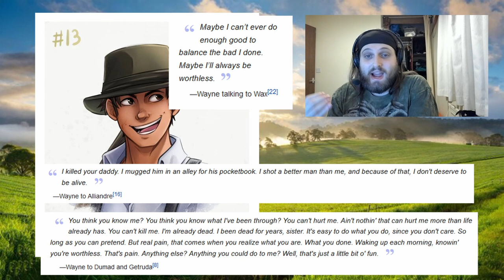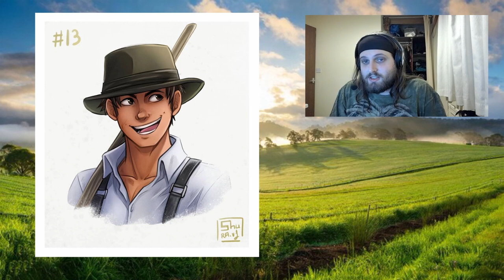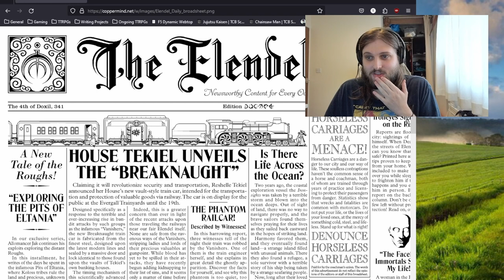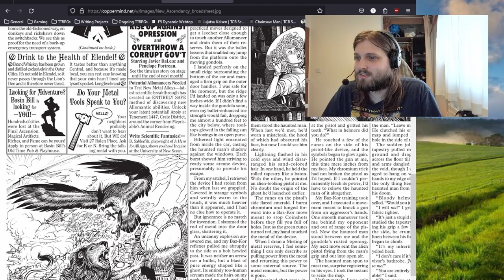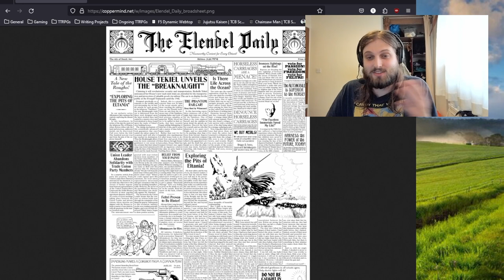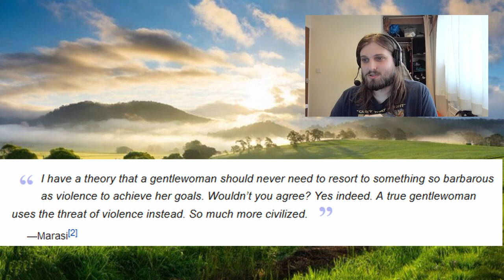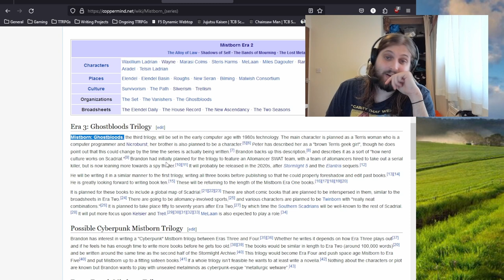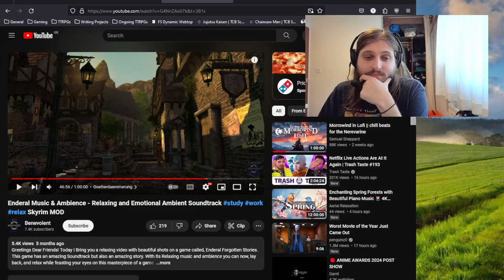Let Him Cook - Mistborn Era 2: Wax & Wayne - Reading Diary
Is this the greatest misty western of all time?

Timestamps:

00:00:00 - 00:08:45 - Intro
00:08:45 - 00:26:05 - The Good - The Books
00:26:05 - 00:36:22 - The Good - Mistborn: Secret History
00:36:22 - 01:22:54 - The Good - The Cast
01:22:54 - 01:37:54 - The Good - Woldbuilding
01:37:54 - 01:41:43 - The Good - The Continuation of the Era 1 as Legend
01:41:43 - 02:01:06 - The Good - The Broadsheets
02:01:06 - 02:11:11 - The Good - The Action
02:11:11 - 02:16:29 - The Good - The Evolution of the Magic System
02:16:29 - 02:20:16 - The Good - No Misborn in Mistborn
02:20:16 - 02:31:41 - The Good - Implementation of Firearms and Modern Technology
02:31:41 - 02:46:40 - The Good - Excited for the future of Mistborn
02:46:40 - 02:49:05 - The End of the Good Section
02:49:05 - 03:08:59 - The Bad - Lack of exploration of some ideas that were presented
03:08:59 - 03:25:44 - The Bad - Minor Gipes about the Political Conflict
03:25:44 - 03:37:57 - The Bad - Lack of Nuance In Presentation of Policing
03:37:57 - 03:45:00 - Final Ramblings

Art Credit - All art is from the Coppermind Wiki, located

Depiction of Wax - Dan Watson
Depiction of Wayne - Shuravf
Depiction of Miles Hundredlives - Romeo Barrera
Depiction of Marasi - Dan Watson
Depiction of Bleeder (Paalm) - Alex Allen
Depiciton of the Bands of Mourning - Shuravf
Depiction of Steris - Maria Dimova
Depiction of Kelsier (Era 2) -  AntiQcho (Antonio Hernández)
Depiction of MeLaan -  Shuravf
Depiction of Sazed / Harmony - Kelley Harris
Depiction of the Field of Rebirth - EccoS